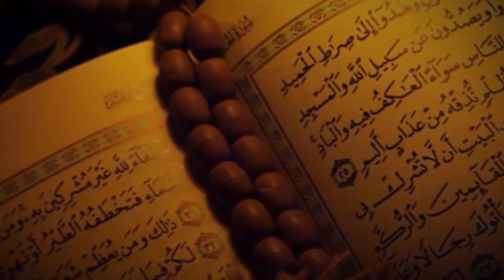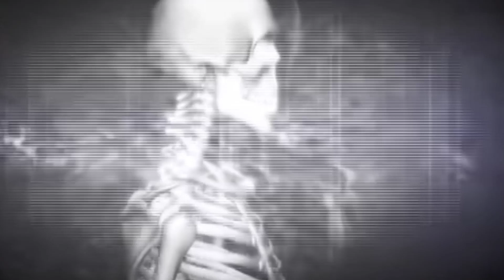Intkaal Se 40 Din Pehle Aata Hai Ye Khwaab || Hazrat Ali Ka Farman Suno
100% कामयाबी का राज़ नमाज़ में है।

जरूर करे।

अल्लाह हाफिज़
(Faid Malik)